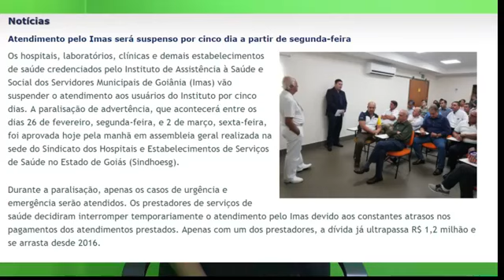TRAGÉDIA ANUNCIADA!!!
TRAGÉDIA ANUNCIADA!!!O KAJURU ANTECIPOU ONTEM E ENTROU COM REQUERIMENTO!!! AO VIVO, DA REDAÇÃO EM EDIÇÃO EXTRAORDINÁRIA